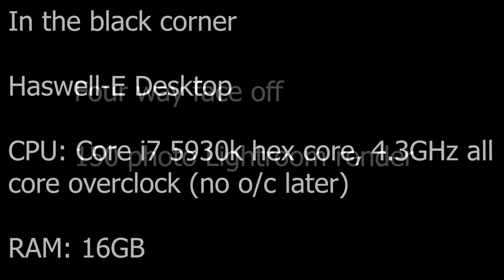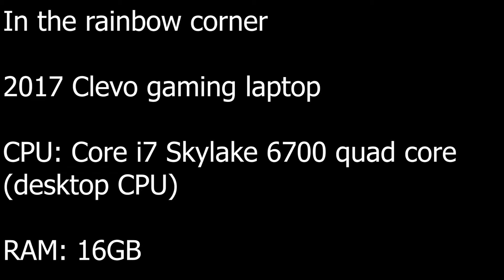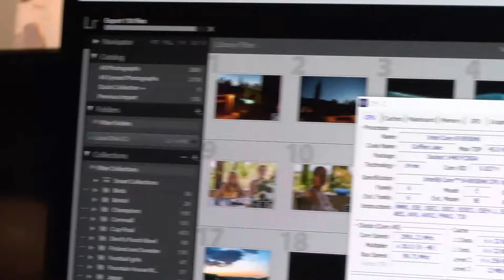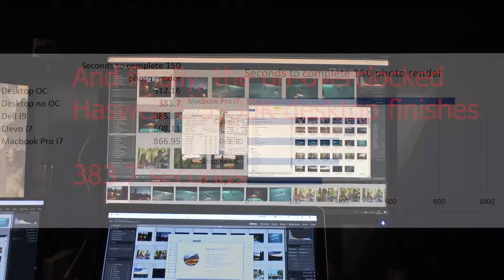Lightroom benchmark, four way face-off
Haswell-E 5930k vs Dell XPS 15 i9 vs Clevo i7 6700 vs 2012 Macbook Pro 15 inch i7 3820 QM